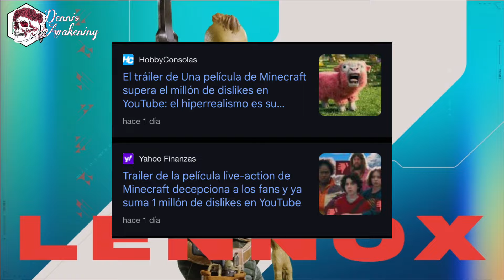EL FRACASO DE CONCORD: ¿QUÉ APRENDIMOS DE ELLO?